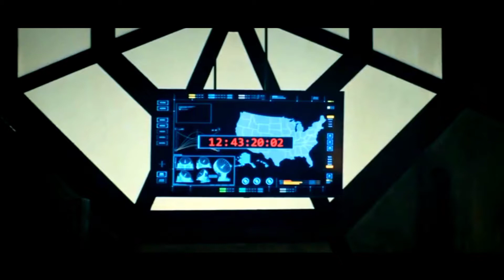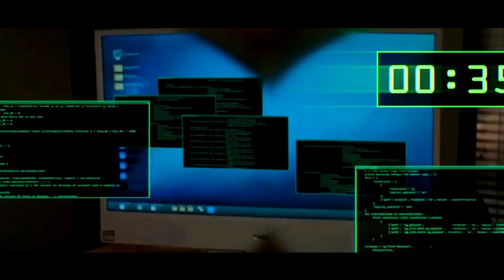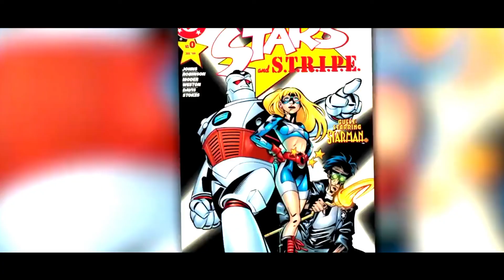Stargirl Tv Show Episode-11 to 13 tamil explain-(தமிழ்)|The Finale|The CW